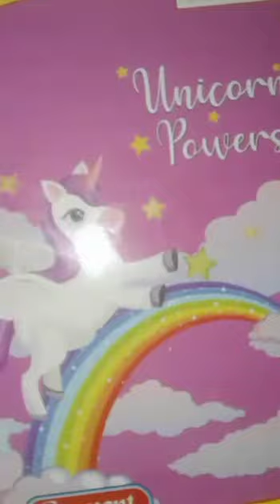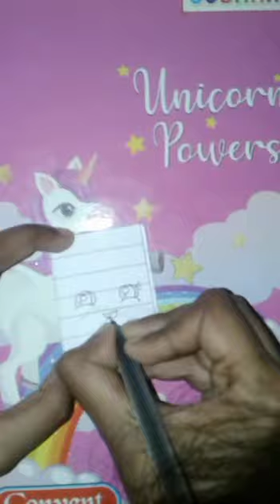Mini Paper diary No glue 😱😱